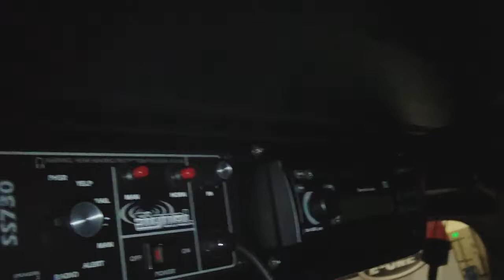O.W.L Volunteer Fire Department New Engine 512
at FireHouse Expo 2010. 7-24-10